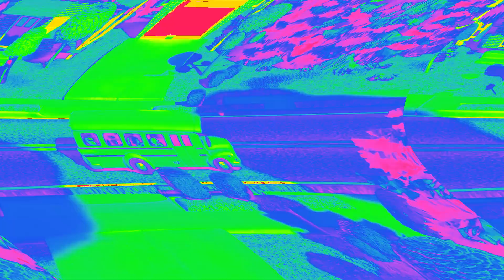Wheels on The Bus CoComelon Sound Variations in 60 Seconds | Nursery Rhymes & Kids Song